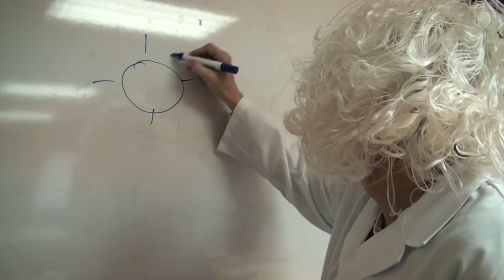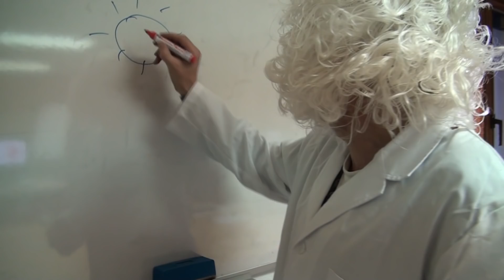CEDER Resumen Conferencia Manuel Toharia